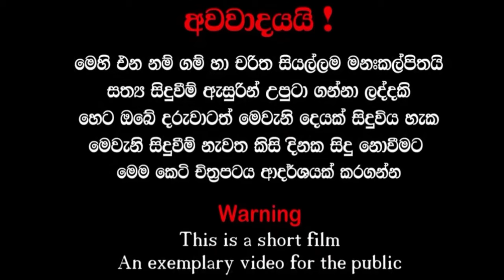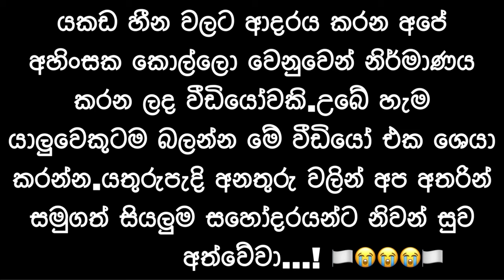මාරාන්තික යතුරු පැදි අනතුරෙන් මියගිය රටම හොයන තරුණයා මියයන අවසන් මොහොත මෙන්න..! Ushan Vlogs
මාරාන්තික යතුරු පැදි අනතුරෙන් මියගිය රටම හොයන තරුණයා මියයන අවසන් මොහොත.! තරුණයාගේ අවසානය|Ushan

⭕️ Our channel always brings you a lot of ideas and role models that you can take into your life. We bring you all these videos on YouTube subject to all the rules and regulations of YouTube. So we need a country full of values ​​from this channel  To create and create a group of good people in our country.

📍Follow My Instergram Page➡️Ushan Weediyagoda

📍Channel Since: 2019/01/09

📍Official Purpose
📍Offers

⭕️Contact On Ushan Vlogs  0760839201